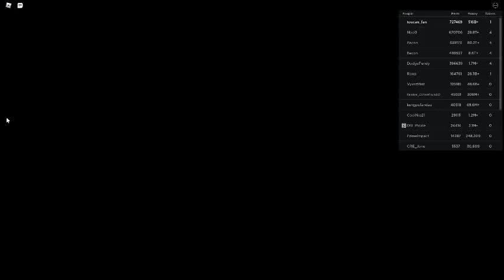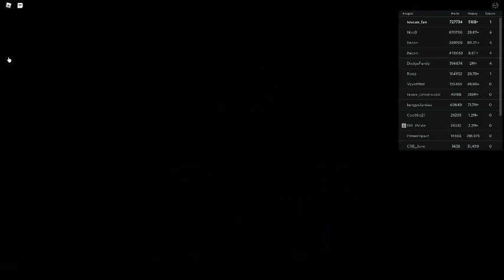Russia Car Crash Compilation 21846